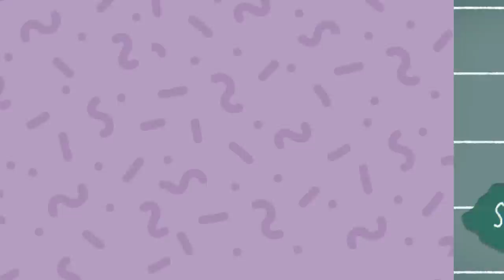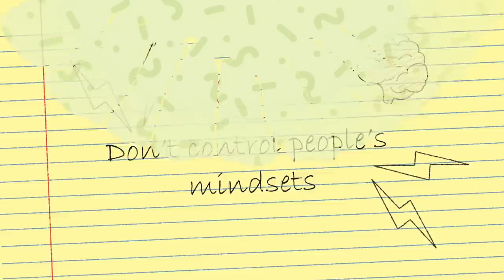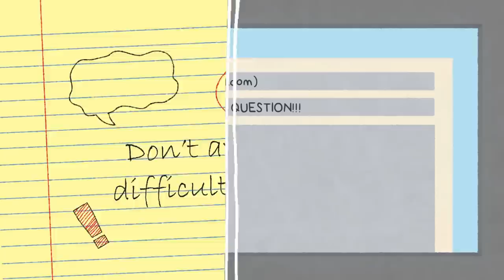SELF CHECK: Signs You're Becoming Less Toxic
Are you becoming LESS toxic without realizing it? In a world filled with negativity, it's time to break free from the toxic patterns and become a better version of yourself. In today's video, we're diving deep into the signs that show you're on the path to leaving toxicity behind and embracing a more positive, fulfilling life.

Writer: Joshua Munoz
Script Editor: Caitlin McColl
Script Manager: Kelly Soong
Voice Over: Amanda Silvera
Animator: Grace Cárdenas Cano
Visual Effect Designer: Zuzia
YouTube Manager: Cindy Cheong

References
SYH Staff (nd). 12 Ways to Keep Your Ego in Check. Shape Your Happiness.
MMA Medical Experts (July 19, 2021) What is Toxic Behavior and How to Deal with Toxic People?. Manhattan Medical Arts.
WebMD Editorial Contributors. (Dec 2, 2020) Signs of A Toxic Person.
Neo, P. (June 29, 2021) Am I Toxic? 9 Signs You’re A Toxic Person & How To Stop. Mind Body Green.